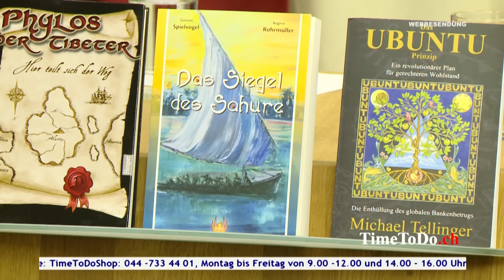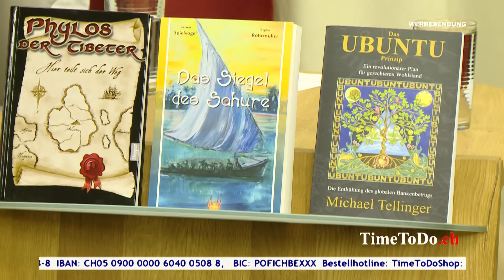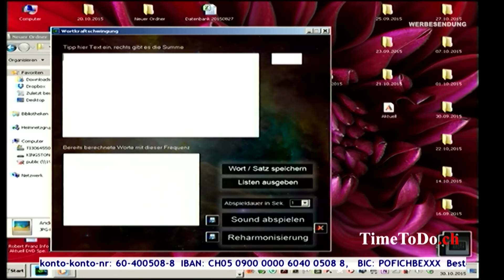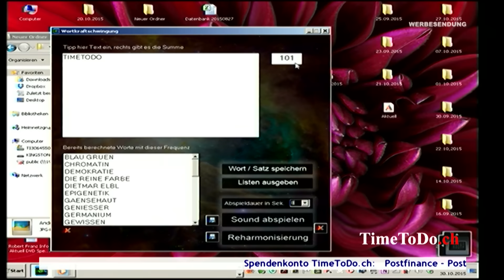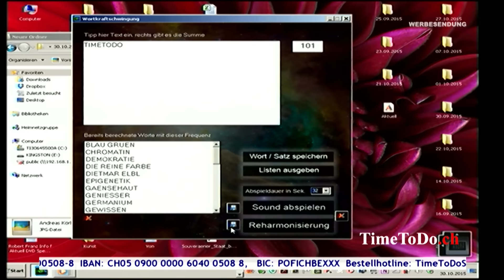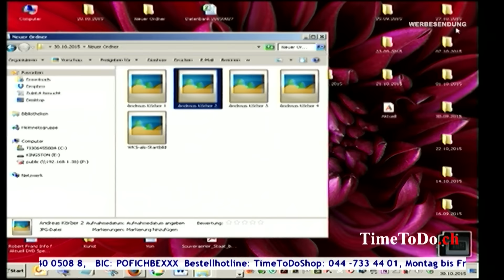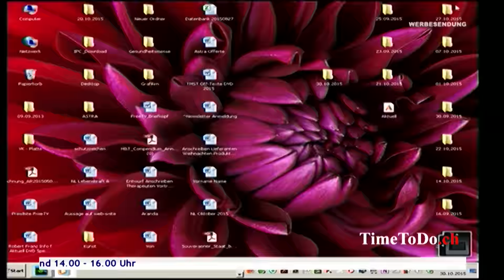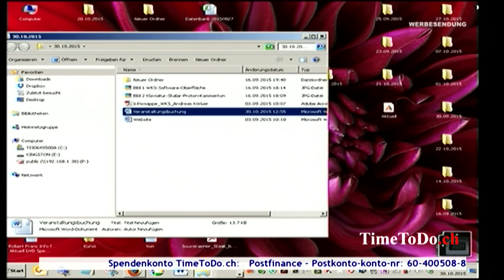WortKrafSchwingung - Andreas Körber, TimeToDo.ch 22.01.2016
Thema: Andreas Körber demonstriert wie man einzelne Worte, wie z.B. den eigenen Namen, die persönliche Vision, eine Krankheit/Diagnose, ein Gefühl, ein Mantra, eine Affirmation oder den Beruf usw. als Farbe, und synchron dazu als hörbaren Frequenz-Ton, herausfinden, abspielen und so harmonisieren kann. Er erklärt seine interdisziplinäre Wissenschaft über die faktischen Zusammenhänge von Quantenphysik, Spiritualität und Technologie und der in den Worten liegenden Schöpferkräfte, aus denen alles was ist überhaupt erst entsteht. An Hand von alltäglichen Beispielen, wie wir sie alle kennen mit Videos, Farben, Tönen, der Atomharmonik und Wellengenetik bis hin zu Alchemie wird Andreas Körber über Chakren-Reisen und die den Chakren entsprechenden Planeten-Frequenzen berichten und auch über WKS-Ausbildungs-Möglichkeiten